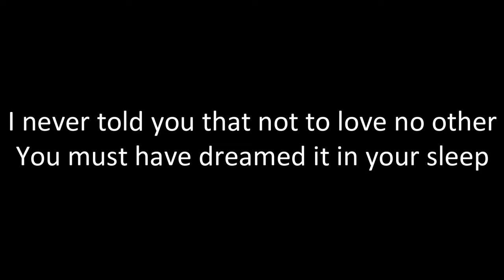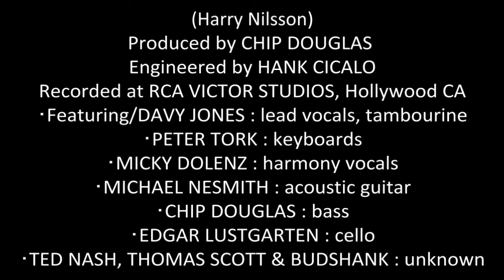CUDDLY TOY + lyrics THE MONKEES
Pisces, Aquarius, Capricorn & Jones Ltd. is the fourth album by the Monkees. It was released on November 6, 1967, when the Monkees were exerting more control over their music and had started to play many of the instruments themselves, something that their record company had previously forbidden. However, though the group had full control over the album, they invited more contributions from outside songwriters than on their previous album, Headquarters, and used session musicians to complement their sound. The album also featured some of the earliest uses of the Moog synthesizer in popular music. Pisces, Aquarius, Capricorn & Jones Ltd. sold more than three million copies and was also the band's fourth consecutive album to reach number one on the U.S. Billboard 200.